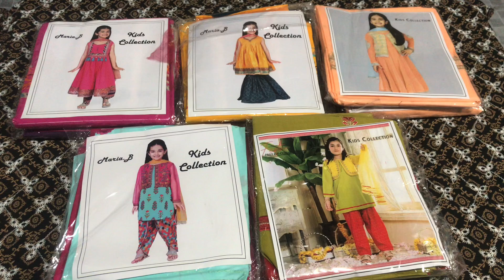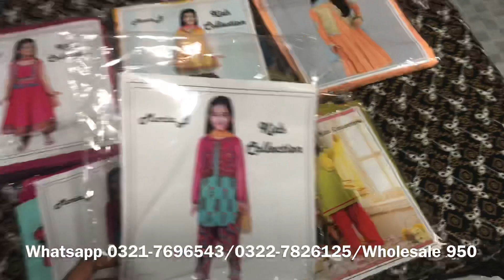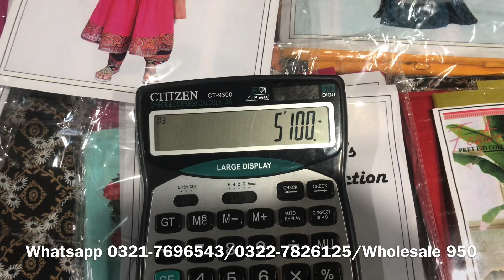Maria B Kids Collection 2020 Wholesale price 950 | Faisalabad | Market in Pakistan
In today's video, I am going to show you Maria B Kids Collection 2020 designs on Wholesale Price. This is the master copy/replica of original Maria B kids collection

Note_